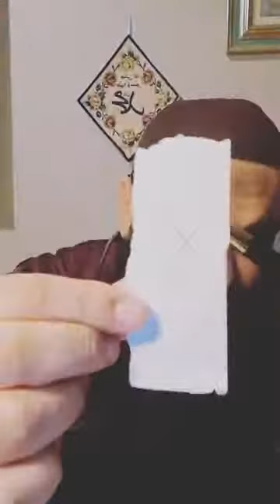Romano dersi 2022